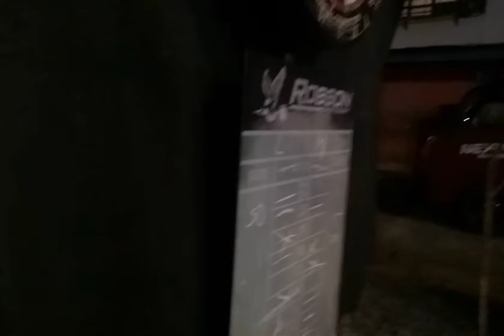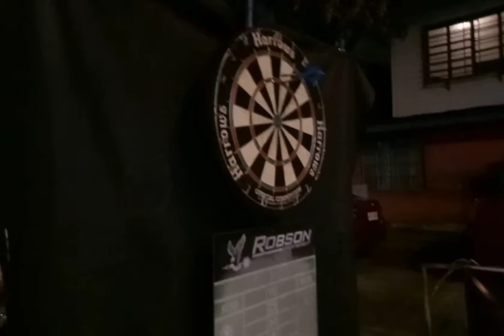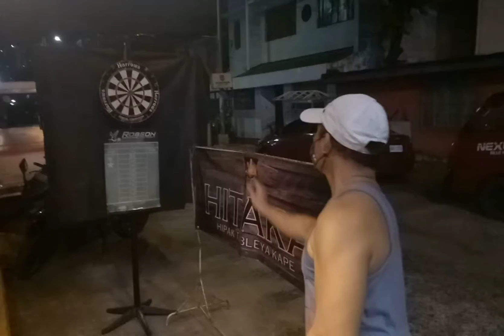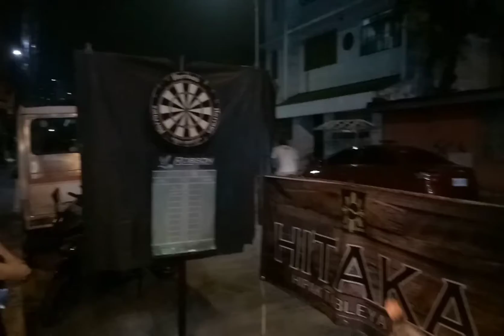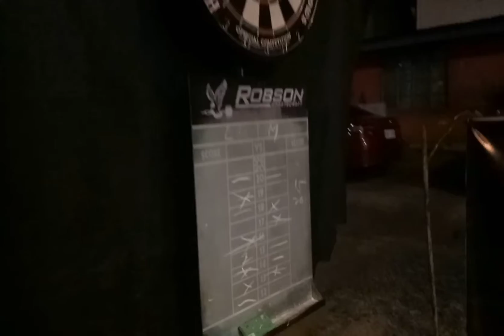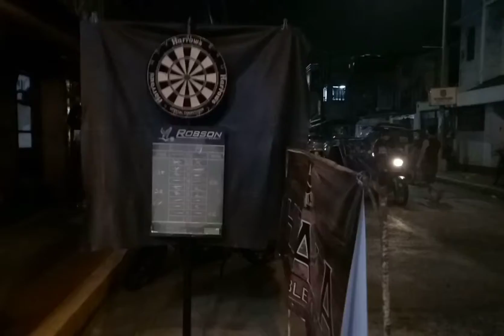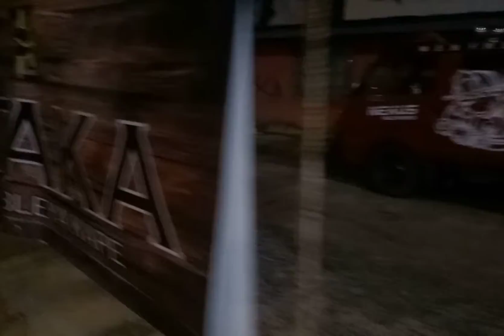TARA MAGKAPE AT DART!